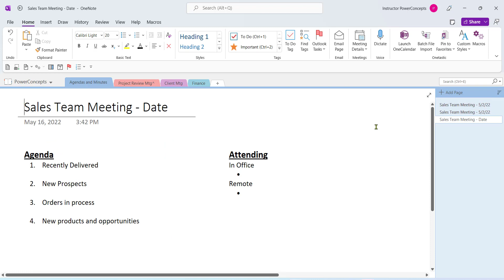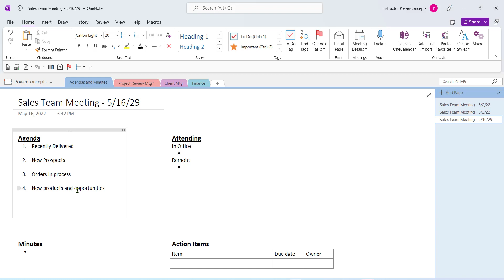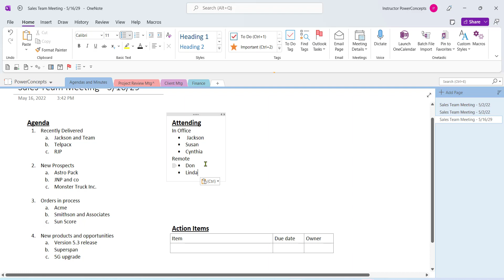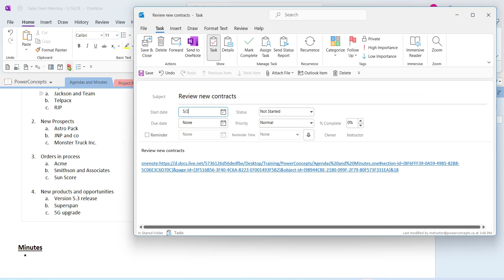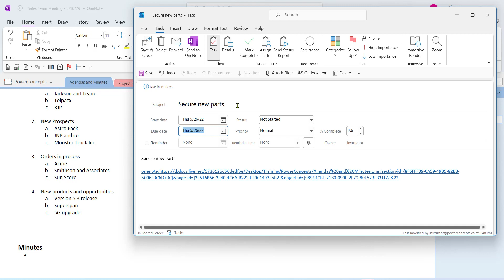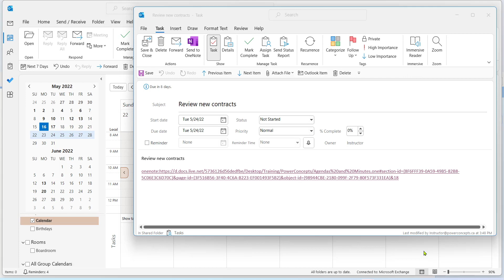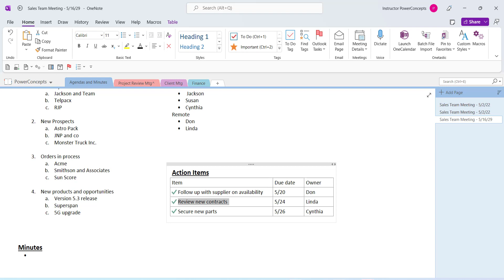OneNote Action Items become Outlook Tasks